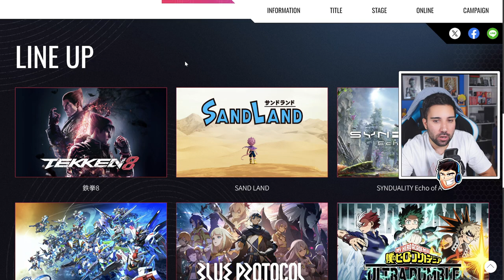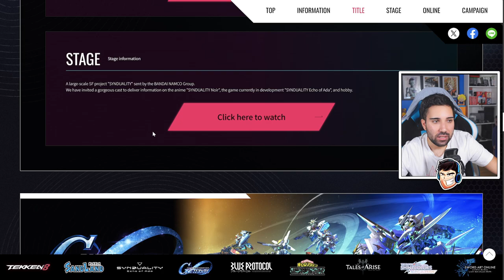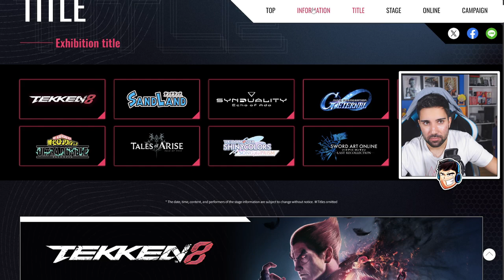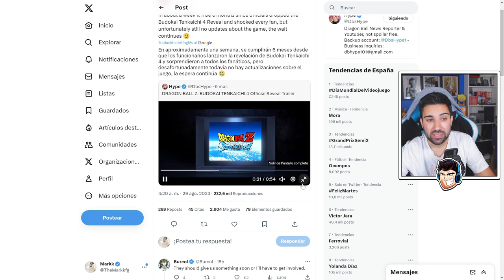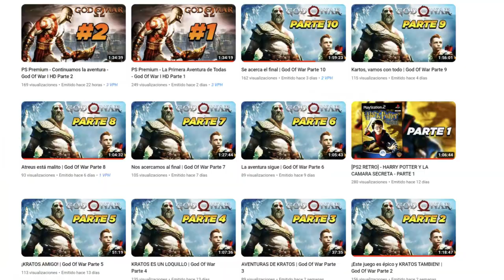¿NOVEDADES DEL TENKAICHI 4? | TOKYO GAME SHOW 2023